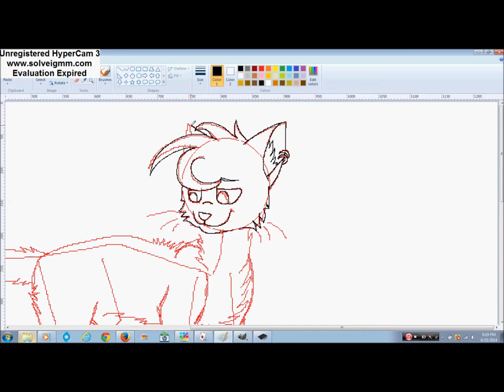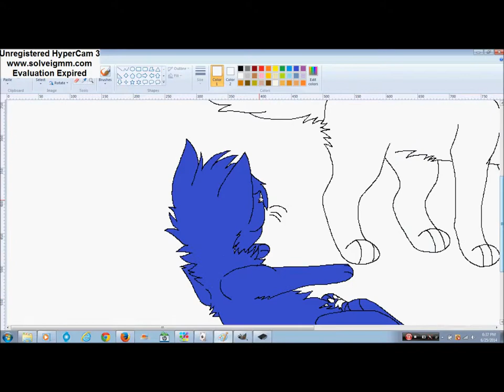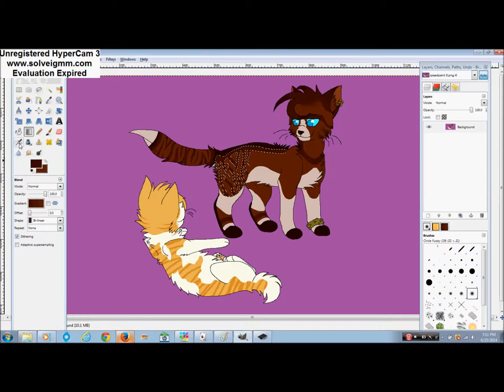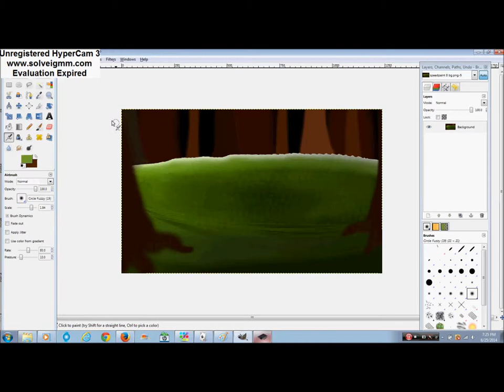The Universe and You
Commissioned by rainwolfeh on deviantArt

I really like how the background came out in this one.. also I love the character designs C:

Song not mine, it's Universe & U by K.T. Tunstall